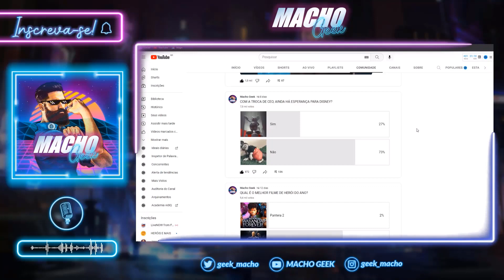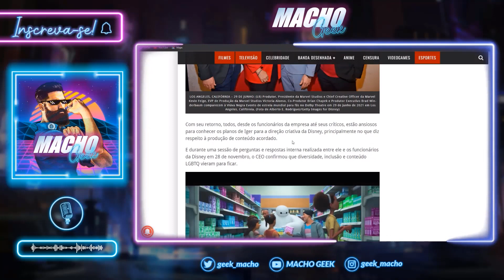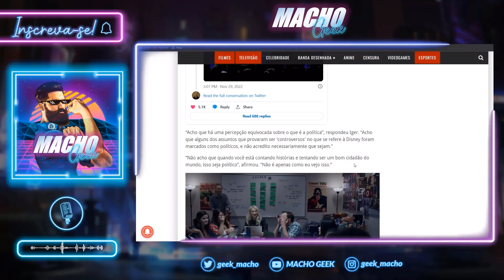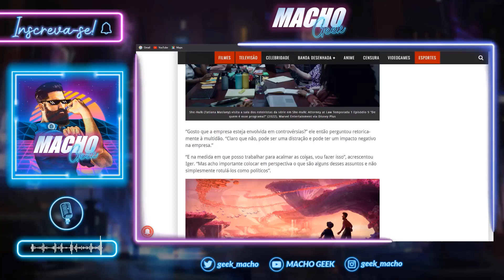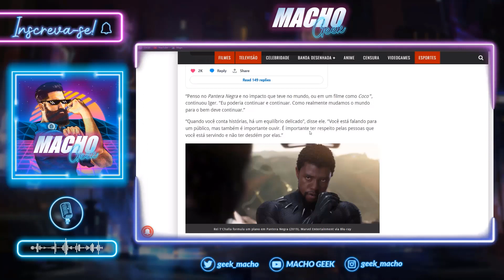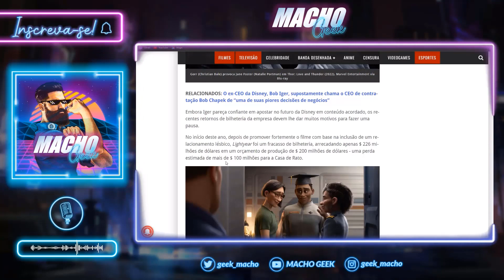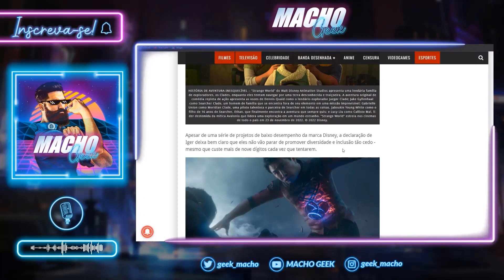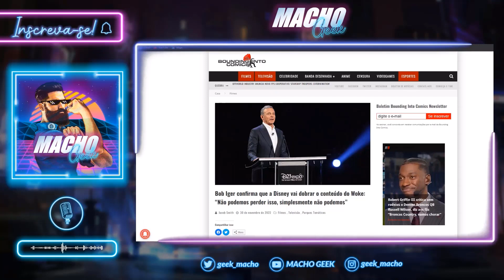"NOVO" CEO DA DISNEY CONFIRMA: EMPRESA SEGUIRÁ LACRANDO!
O retorno de Bob Iger como CEO da Walt Disney Company deixou alguns poucos fãs com esperança de que as coisas fossem melhorar na empresa, mas parece que isso não vai acontecer.

Durante um pronunciamento em um evento para funcionários, Iger deixou claro que a empresa seguirá se posicionando da mesma forma e que não considera isso um ato "político".

É isso mesmo...

A Disney vai continuar lacrando!